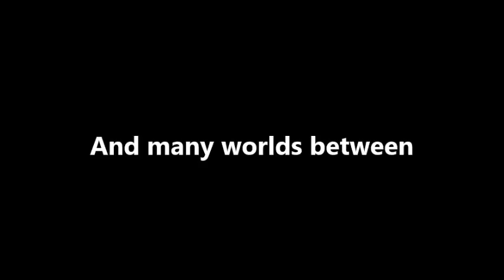WIP Gaming Intro Part 2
The poem continues with yet another work in progress.

"From the city of Midgar"
A brief clip of FinalFantasyVII's escape from Midgar on motorcycle.
"To the village of Dawnstar"
My character a-horseback checking out one of the landmarks of Dawnstar in Skyrim. (Yes, I know, Dawnstar isn't technically a "village". but I didn't want to say "city" again--too much hissing "s" as it is in this thing, and anyway it's nothing like Whiterun, Solitude, or Markarth--and "town" didn't maintain the same rhythm.)
"And many worlds between."
This was the hardest one to come up with. The plan, as suggested in the caption, is to see if I can overlay a few logos from assorted video games on top of the "world" animation of Lunar 2 (the only suitable "world" image I'd found for my purpose). or perhaps overlay them underneath if I can manipulate the opacity of that world. And if an overlay doesn't work, then I will splice those logos within the video; every second, give or take, I would switch between a logo and the world animation.

One more WIP to come and that's the personal intro/outro.
And of course the adding of cards etc after the video is completely published.
And maybe a bit more editing besides. Methinks I just saw the Skyrim menu for an instant, so I've got that to cut out and I KINDA want to show Cloud breaking through the window in the FF clip, so I may need to fade in to that clip a little sooner. (Not to mention the whole point of editing where I did was so ALL that showed was Cloud's bike, so why do I also see a quick clip of the car?)